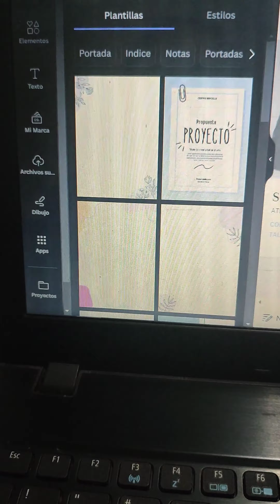vlog de mi domingo con gripa pero con toda la buena actitud 😊🙏